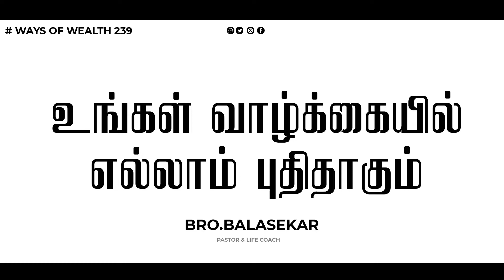உங்கள் வாழ்க்கையில் எல்லாம் புதிதாகும் | Ways Of Wealth 239 | Bro.Balasekar | Lofty Cedar Ministry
CHURCH ADDRESS:
Rock Jesus Royal Family Church
Kurbani Godown,

Bank Account Details:
Name- Balasekar
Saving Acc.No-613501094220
Bank-ICICI Bank,

Name: Loftycedar Ministries
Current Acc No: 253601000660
IFSC Code: ICIC0002536
Tirunelveli